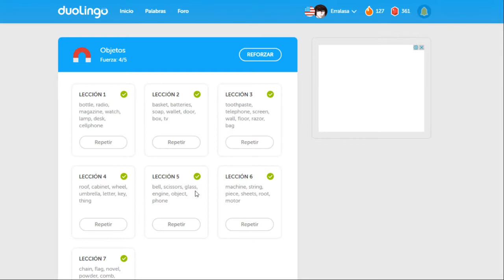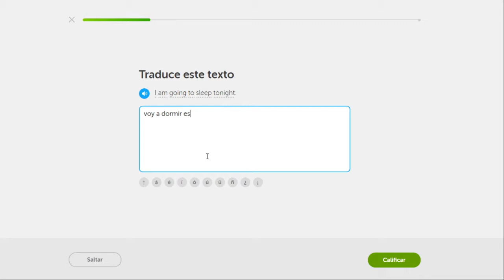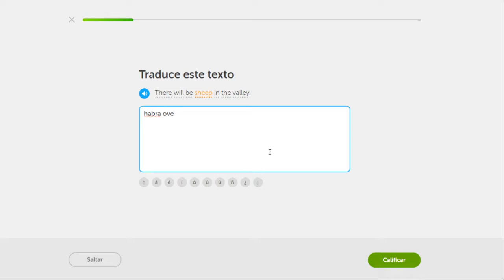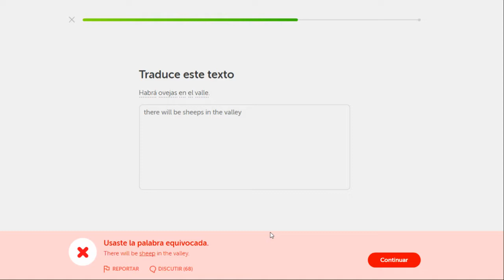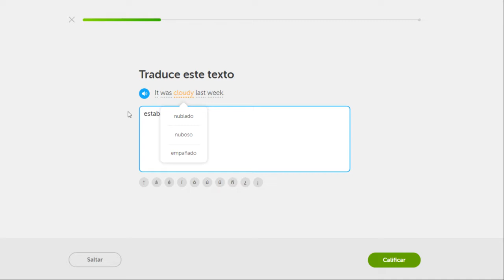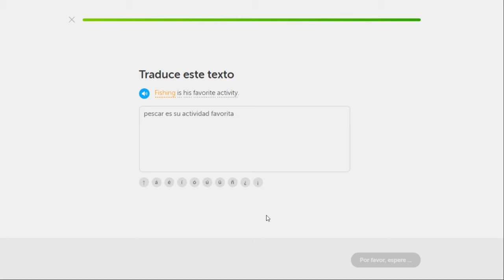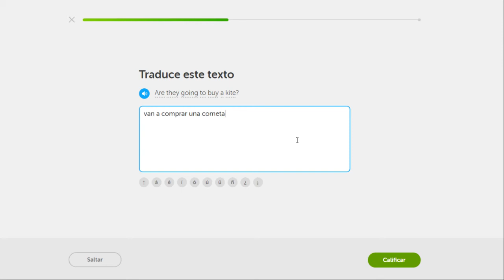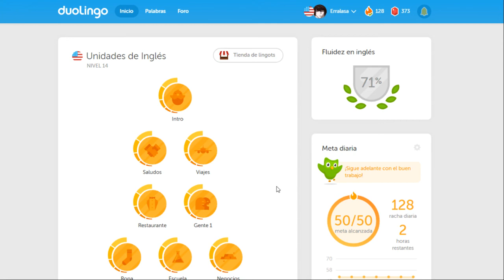Reto de rachas Duolingo Día 128 Vocabular